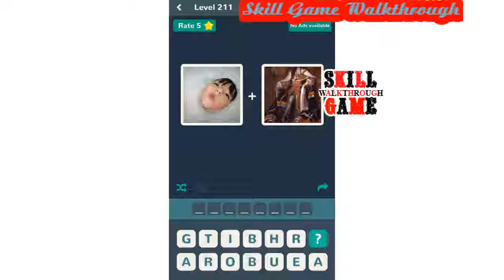Just 2 Pics Level 211 - 220 - All Answers - Walkthrough